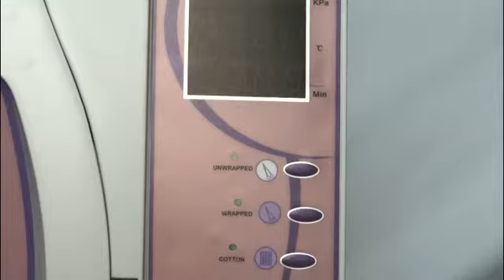MKLAB 12L~23L Benchtop Class B Autoclave MT-BII Series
Series: MT-BII Series
Chamber: 12~23L
Temp: 134℃
Sterilization level：European Class B